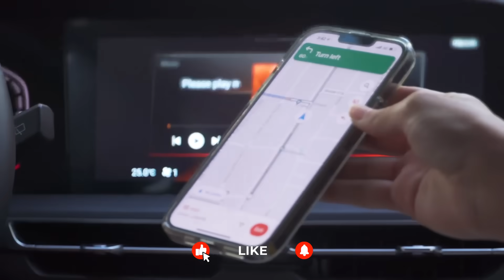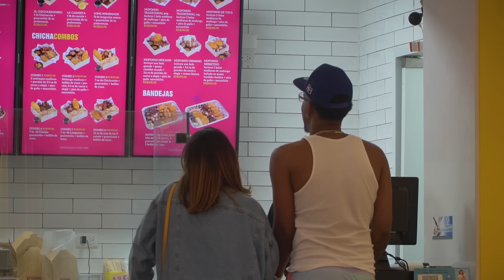INTERCAMBIO DE PAREJAS POR 24 HORAS 😰Termina muy mal💔Ft. Miketokz, Morginia,Vaca Loca, ChrisVideos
MIRA ESTE VIDEO CUANDO ENTREVISTAMOS A CHRIS VIDEOS Y VACALOCA 👇🏼👇🏼
CHRIS VIDEOS Y VACALOCA REVELAN SU PEOR PELEA 😰 VERDAD O SHOT 🥃